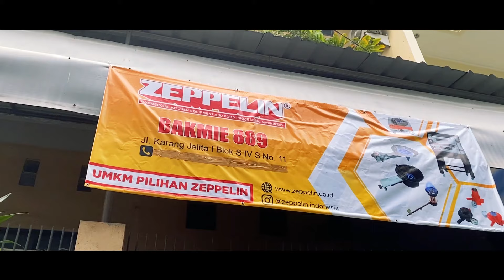Zeppelin bagi - bagi kompor GRATIS! Ada salah satu UMKM yang viral banget lho!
Zeppelin seneng banget nih, karena kegiatan CSR ini sudah sampai episode ke 6 lho! Nah, karena banyaknya antusiasme dari Sobat Zeppelin juga nih, kita bisa terus melakukan kegiatan CSR ini.

Para UMKM terpilih menjadi semakin semangat untuk berjualan, karena Zeppelin secara cuma - cuma memberikan Kompor Gas Semawar, Kompor Cor, hingga spanduk secara gratis.

Harapan Zeppelin, kegiatan ini pastinya bisa berlangsung dan menyebar hingga ke seluruh Indonesia.